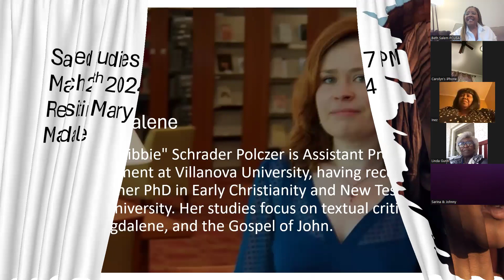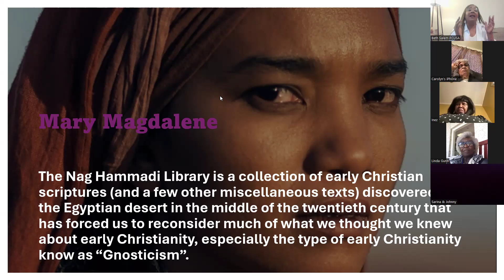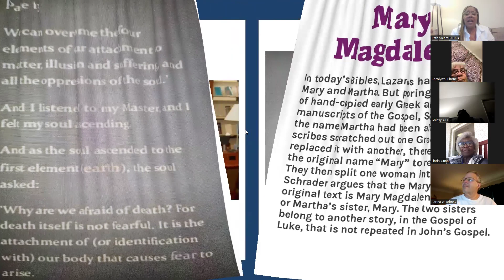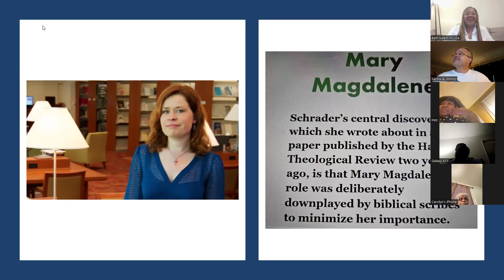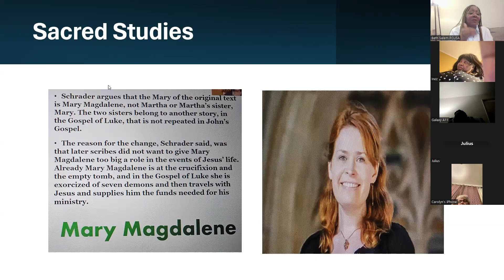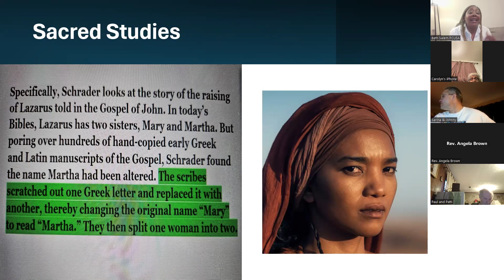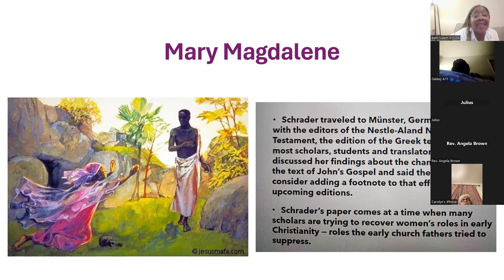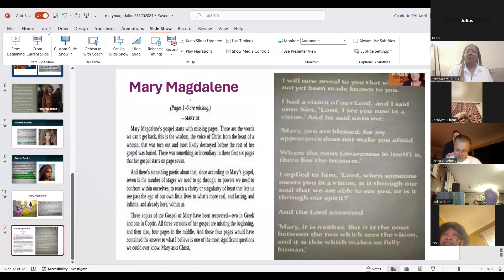Mary Magdalene & Elizabeth Schrader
What happens when scribes and translators purposely change the text?